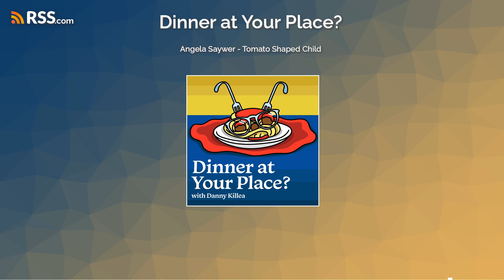Angela Saywer - Tomato Shaped Child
Comedian Angela Sawyer comes by and asks Danny to make French Toast with some bacon. It's Breakfast for Dinner!
Angela talks a disjointed childhood where the outlet was food and television, feeling angry at laughter, to wiping the slate clean and starting fresh. With a fresh start came a fascination of vinyl, a culture she could lean into her weirdness, and a music talent that includes sampling animal mating calls.
Angela also tells us the childhood snack she would make for herself, and it causes Danny to gag for the first time ever on the podcast.

Anglea produces a stand-up comedy show at The Square Root Cafe in Roslindale, MA, that happens on the 1st and 3rd Thursdays of every month, and check out the cafe's website for more.